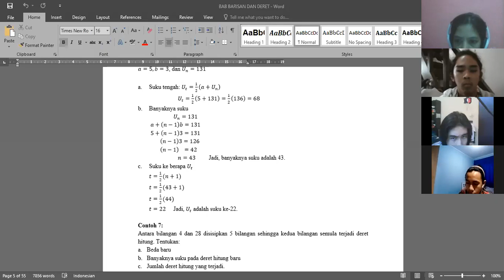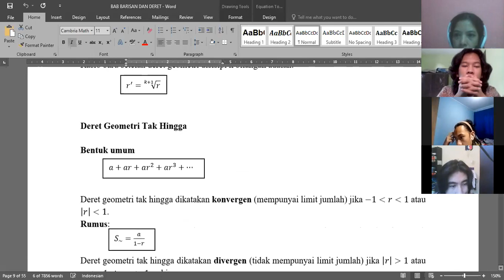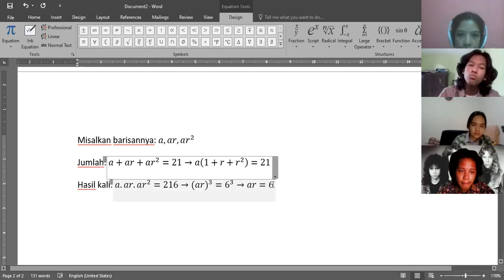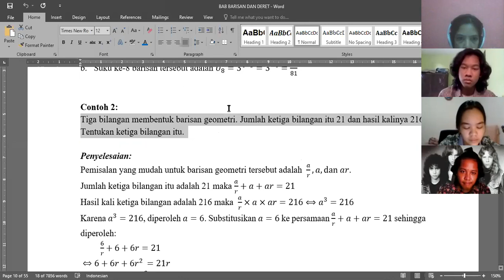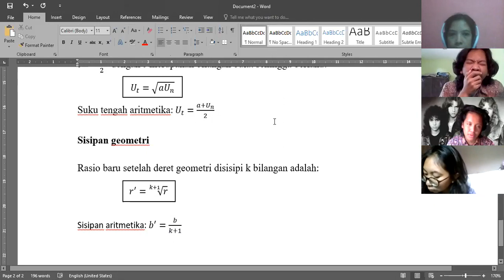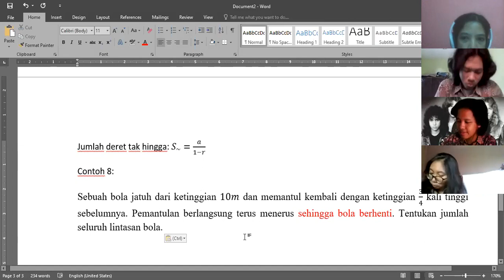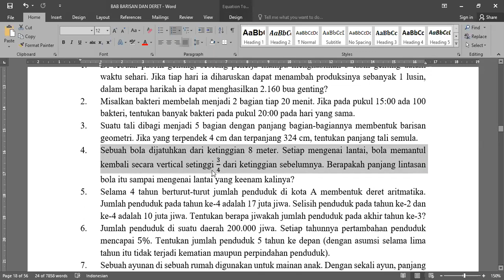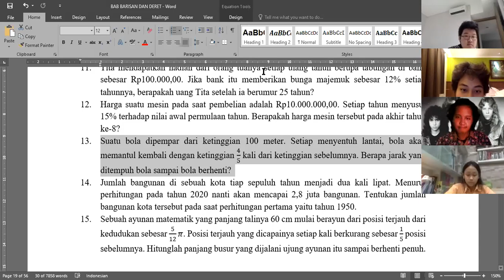97. BARISAN DAN DERET GEOMETRI - KELAS XI IPA 2.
senin 26 okt, XI IPA 2, barisan dan deret geometri
materi pembelajaran matematika SMA Kolese Gonzaga.
Untuk download gratis modul silakan kunjungi Blog saya:
Wordpress: